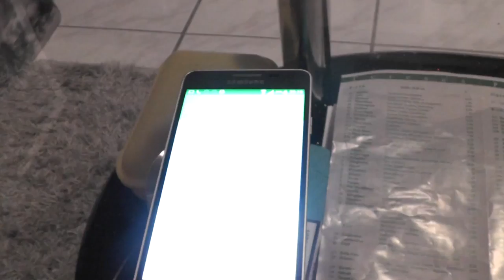Worlds First PIZZERIA DELIVERS WITH DRONE !?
for News, Tutorials and more
The Worlds first drone delivering pizzeria!
Order online your favourite Pizza and within only 5 Minutes you get the Pizza fresh to your door with a phone notification.

Equipment used in Video:
Phantom 3 Advanced
ND Filter Pack
Sun Shade
Extra Batteries
Signal Extender
Gimbal Protector
Carbon Propellers
Car charger

*UnlimiteDrone.com is a participant in the Amazon Services LLC Associates Program, an affiliate advertising program designed to provide a means for sites to earn advertising fees by advertising and linking to amazon.com

The following video contains footage of drone flights, which were entirely recorded by subscribers of this channel and sent to me for edditing and uploading.
All uploaded videos are offered to the public for information and entertainment purposes only.